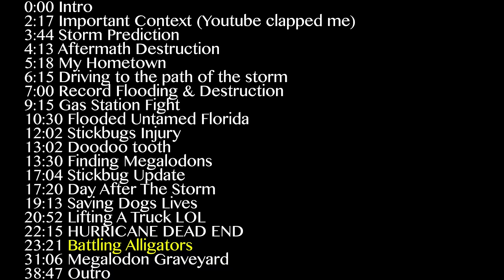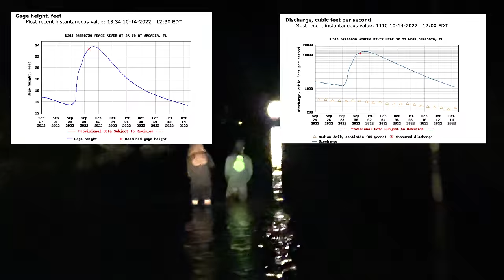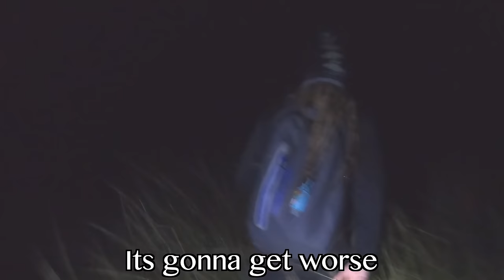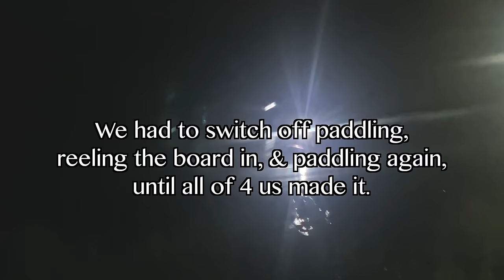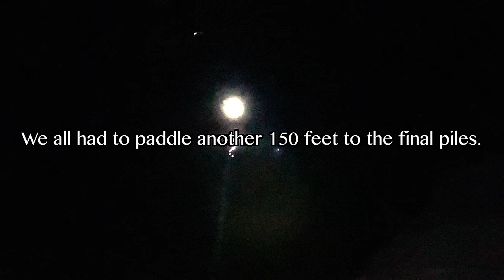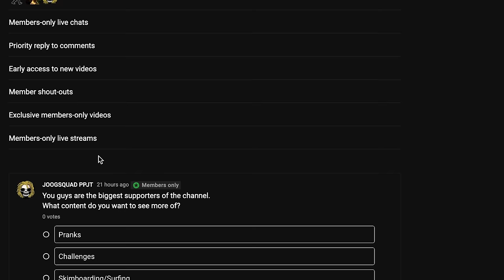SURVIVING HURRICANE IAN!! Vlog #2 | Battling Alligators, & The Best Megalodon Shark Tooth Hunt EVER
This video, is literally a piece of history & easily one of the craziest adventures I’ve ever been on in my entire life.Straight up as Florida as it gets.The most sore I’ve ever been, the longest hike into the middle of nowhere.As you can see this video is an hour long.I really tried to cut it down but between everything that happened.This is what I will consider to be part 2 of the hurricane Ian vlog, if you haven’t seen part 1, it was gnarly.Links in the description.
This hurricane brought 20+ inches of rain all across the state of Florida.Causing historic Flooding in so many areas, we felt in a lot of ways helpless, ever road we went down seemed to be flooded & no one could really get anywhere unless you had an airboat.We considered putting our skis in the water to help people but we heard theres so much debris everywhere, we would probably end up breaking our jetskis.
So we did what we felt was the best thing we could do, upload updates on the hurricane to inform you guys of what to do.

0:00 Intro
2:17 Important Context (Youtube clapped me)
3:44 Storm Prediction
4:13 Aftermath Destruction
5:18 My Hometown
6:15 Driving to the path of the storm
7:00 Record Flooding & Destruction
9:15 Gas Station Fight
10:30 Flooded Untamed Florida
12:02 Stickbugs Injury
13:02 Doodoo tooth
13:30 Finding Megalodons
17:04 Stickbug Update
17:20 Day After The Storm
19:13 Saving Dogs Lives
20:52 Lifting A Truck LOL
22:15 HURRICANE DEAD END
23:21 Battling Alligators
31:06 Megalodon Graveyard
38:47 Outro

JoogSquad PPJT